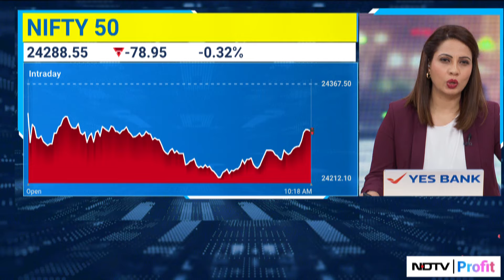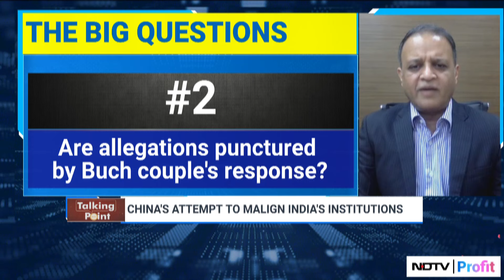Piper Serica's Abhay Agarwal On Hindenburg-SEBI Row | NDTV Profit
Hindenburg-SEBI Row: Saw the report they (Hindenburg) put out, seems like the work of a graduate-level analyst, says Piper Serica's Abhay Agarwal.